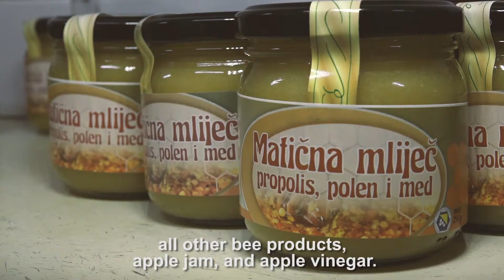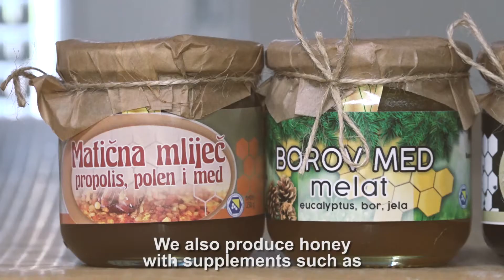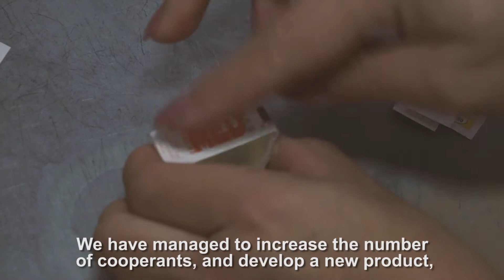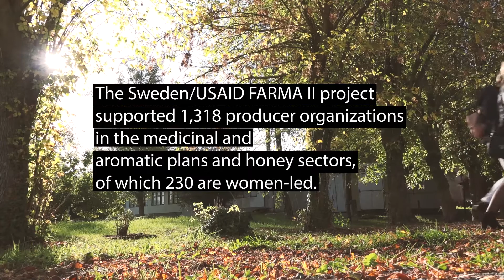Priča/story: Amina Muharemagić, vlasnica BeeMed-a/Owner of BeeMed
Do 15. oktobra 2020., Međunarodnog dana žena na selu, Sweden/USAID FARMA II projekt podržao je ukupno 3.004 poljoprivredne proizvodne organizacije, od čega njih 437 na čelu ima žene.
Until October 15, 2020, the International Day of Rural Women, the Sweden/USAID FARMA II project supported a total of 3,004 producer organizations, of which 437 are women-led.